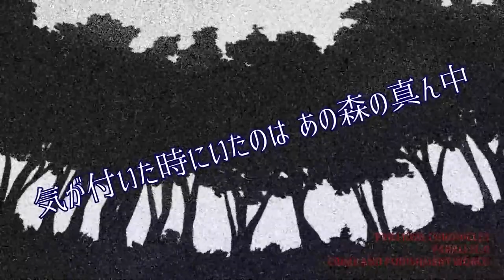[English Sub] The Twin Rabbits are Coming, Playing the Flute・Rabbit Rampage [Kagamine Rin & Len]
"The demon's flute resounds….
The third parallel world, 'Curse and Blessing World' is the next destination for Conchita’s party.
Arte and Pollo work at a workshop called 'Horloge'.
There, they got their hands on a mysterious instrument…"

Hewwo it's been a bit. Again, this isn't perfect, I just wanted to put out something decent. Please show mothy's video some love too, view count is important.